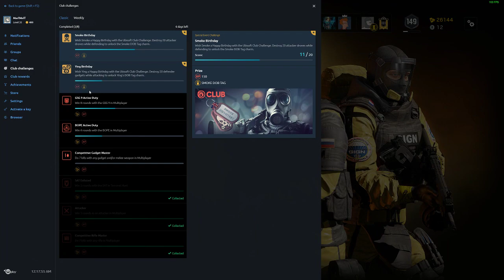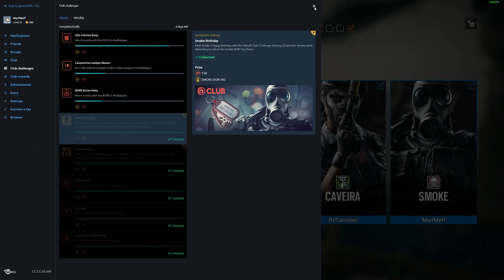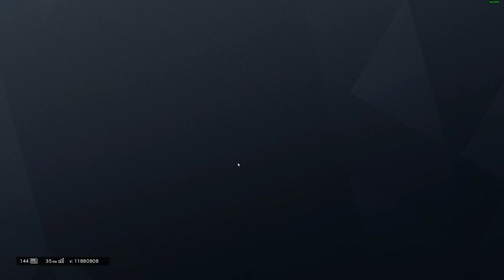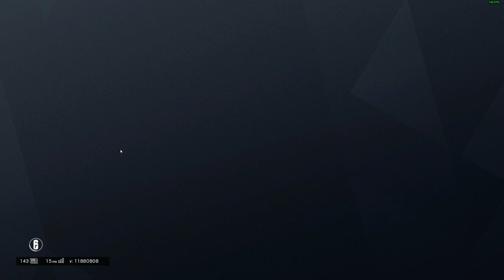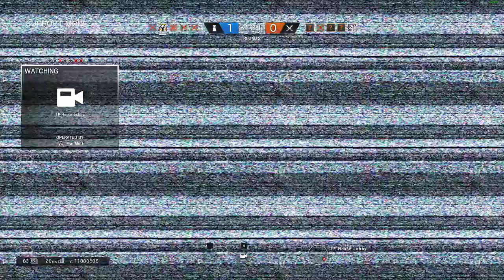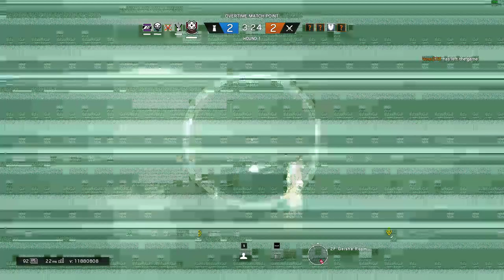Mårf Plays - Rainbow Six Siege - 102